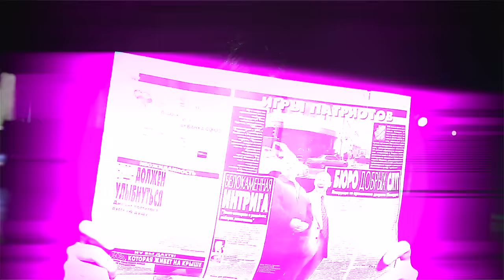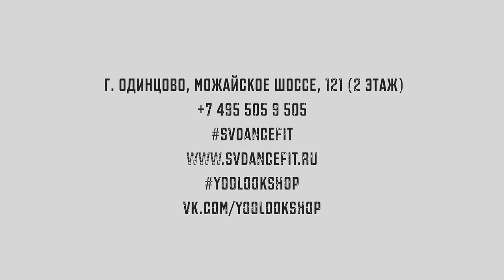Флешмоб НЕПОХОЖИЕ | SUMMER DANCE CAMP, СВ dance&fit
Официальный канал YouTube артиста RIMAS